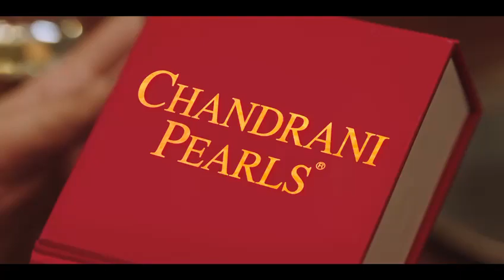Howrah chandrani pearls 🙏🙏|| Discount offer upto 30% 11th Oct to 20th October